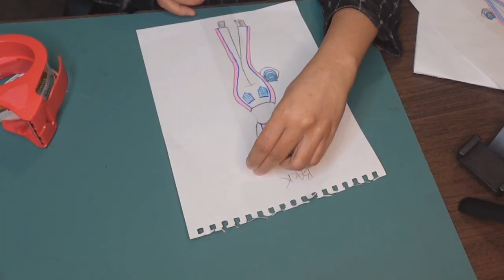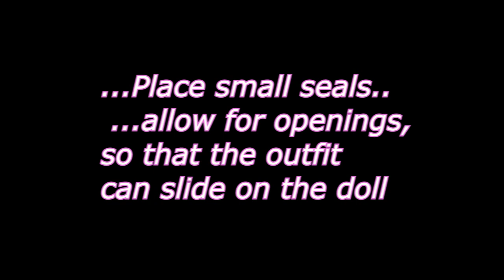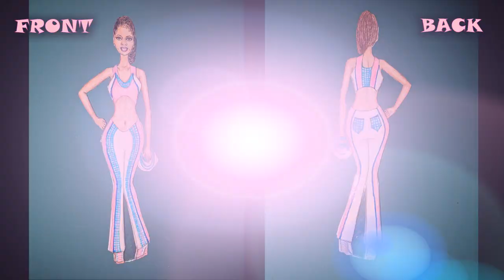DIY Urban Paperdoll and Fashion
Lashid4U
Lashid